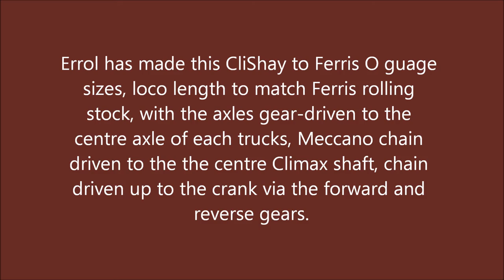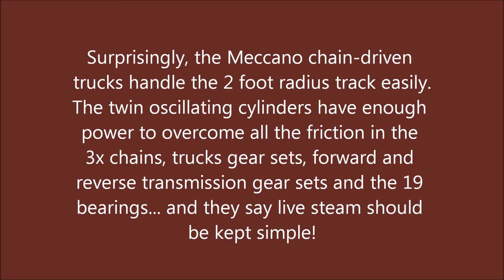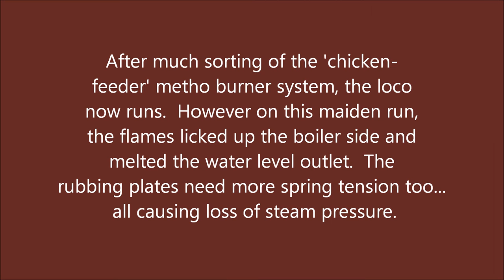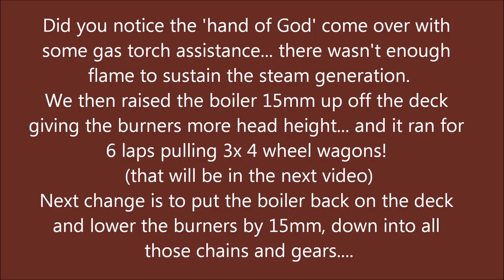NRBL - CliShay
NRBL has created an O Gauge CliShay - a hybrid of the famous Shay and Climax geared locomotives.  Although simplistic in design and easy to work on in the lumber yards... making one in O gauge has been a real challenge for Errol.  This is a video of it's maiden run and I have highlighted some of the issues now behind us and some more ahead.  A very big thank you to those who have helped with the 'chicken-feeder' metho burner system - both from England and Australia!
As the inspiration for this model came from Peter in Kurri Kurri (rural NSW), it seems fitting that 1 year later, we will be revealing this CliShay at his 2015 Kurri Kurri steam meeting!